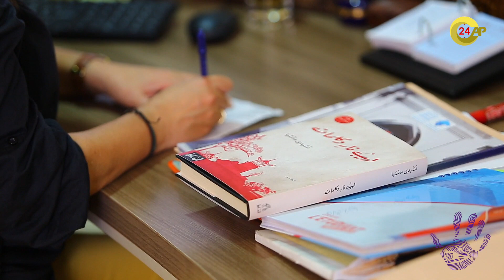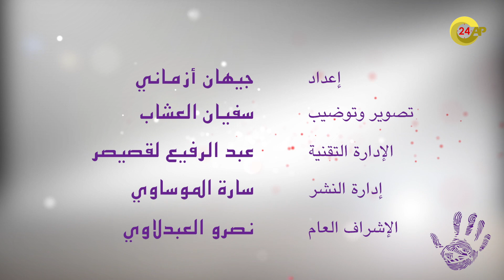برنامج "بصمة امرأة" مع وداد بنموسى - الحلقة 4